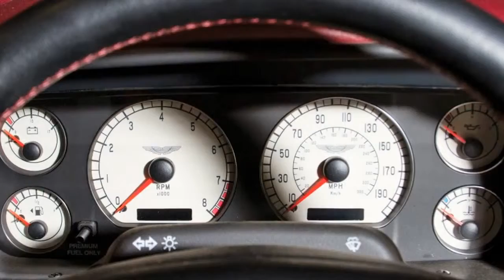2003 Aston Martin DB AR1 by Carrozzeria Zagato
2003 Aston Martin DB AR1 by Carrozzeria Zagato .